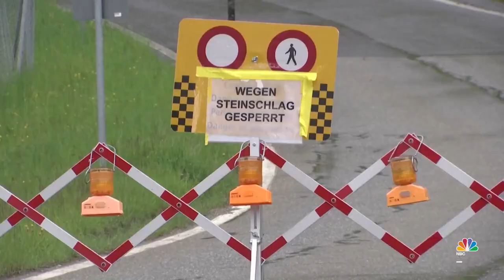Residents ordered to leave Swiss village over rockslide fears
Swiss authorities have ordered residents to abandon the tiny village of Brienz because of fears it will soon be buried beneath a collapsing mountainside.